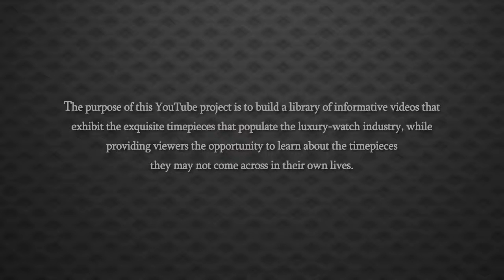Panerai Luminor Marina Date Watch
Read more...